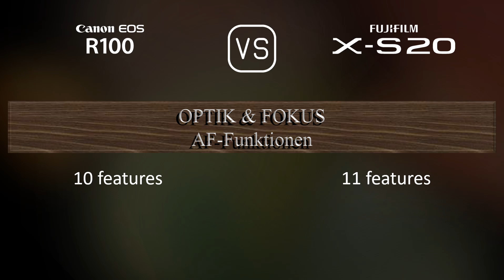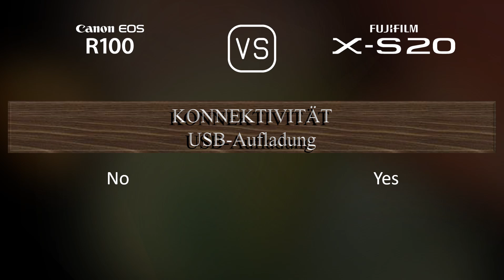Canon EOS R100 vs. Fujifilm X-S20: Ein Vergleich der technischen Daten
Dieses Video gibt einen Überblick über die Canon EOS R100 und die Fujifilm X-S20 in einem parallelen Technikdatenvergleich (comparison of specifications). Vielen Dank fürs Zuschauen.

00:25 EINFÜHRUNG
00:33 KAMERAGEHÄUSE
00:40 BILDSENSOR
01:01 BILD
01:16 OPTIK & FOKUS
01:41 BILDSCHIRM
01:58 SUCHER
02:13 FOTOGRAFISCHE FUNKTIONEN
03:06 VIDEOGRAFISCHE FUNKTIONEN
03:20 SPEICHERUNG
03:24 KONNEKTIVITÄT
03:49 ALLGEMEINE ANGABEN
04:07 SONSTIGE FUNKTIONEN